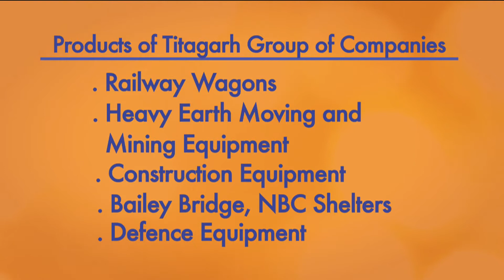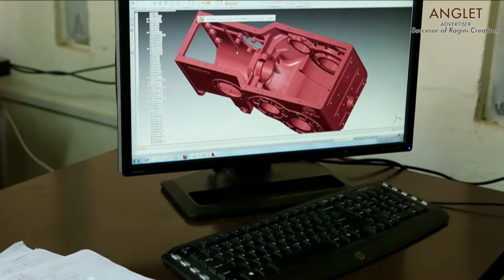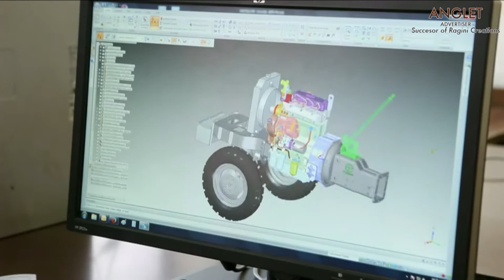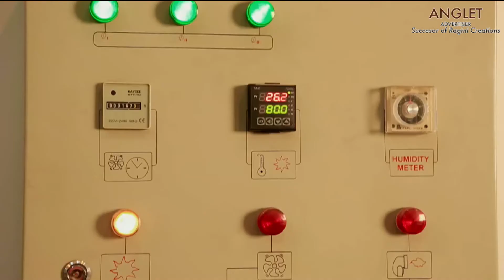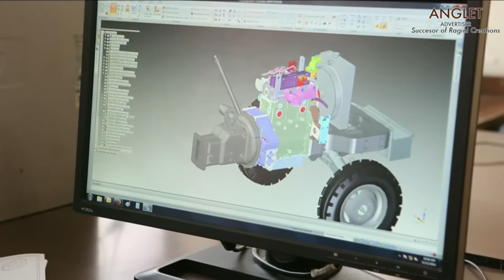Titagrah Tractors Bharatpur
corporate film of Titagrah tractors